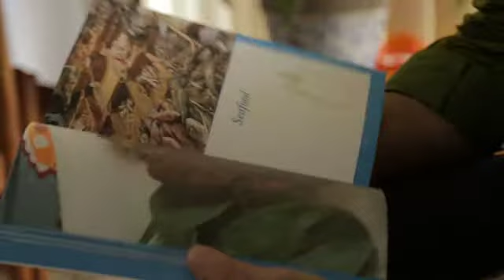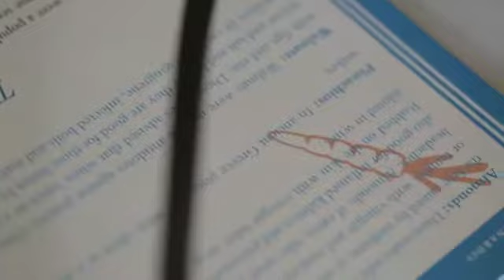Cooking & Eating Wisdom for Better Health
Cooking & Eating Wisdom for Better Health gives readers all the tools and know-how needed to cook joyfully, with agapi (Greek word for unconditional love) and eat for longevity. It teaches you how to cook intuitively using ingredients that harmonise your body and mind. Cooking and eating will become a time to celebrate, a joyful experience, a time to connect with yourself, a time to awaken to new experiences and to heal. You can begin to explore and rediscover the farmacy of nature for personal healing instead of the pharmacy.

The first section of Cooking & Eating Wisdom for Better Health begins with the ten ancient Greek wisdoms to adopt in the kitchen and when eating to ensure happy and stress free cooking. The ancient Greeks had an emphasis on cooking spiritually rather than stressfully. Positive affirmations are also included. Affirmations were used by the ancient Greeks to look at the world and life from a positive frame of mind and to promote healing within.

The second section of Cooking & Eating Wisdom for Better Health features some key ingredients and their healing benefits noted by Hippocrates and other ancients that were used by them in their cooking and in potions to heal health conditions. Recipes are included to showcase the healing ingredients.

Healthy eating and a healthy mind were the two key components practiced by the ancient Greeks to ensure healthy living and longevity - "Let medicine be thy food and food thy medicine". The natural force within each of us is the greatest healer of disease" Hippocrates. Many people during these times lived up to the age of 200 years old a rare occurrence now days. We all have the potential to live long and healthy lives and this book will provide you with the know-how.

Cooking & Eating Wisdom for Better Health is an essential addition to every kitchen!